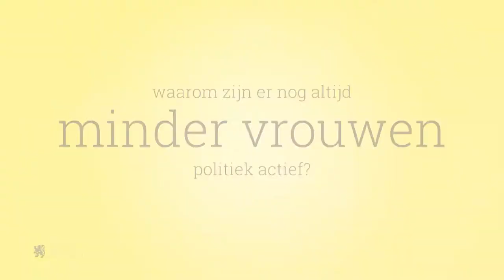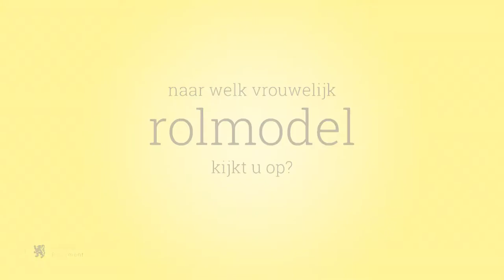70 jaar vrouwenstemrecht 26 juni 2019 - Lise Vandecasteele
Vandaag 70 jaar geleden brachten vrouwen in België voor het eerst effectief hun stem uit bij de parlementsverkiezingen van 26 juni 1949.
Hoe ervaren vandaag vrouwen hun loopbaan in de politiek?
7 vrouwelijke Vlaamse volksvertegenwoordigers geven antwoord.
Als vijfde komt Lise Vandecasteele (PVDA) aan het woord.